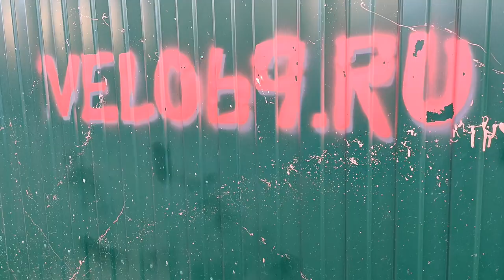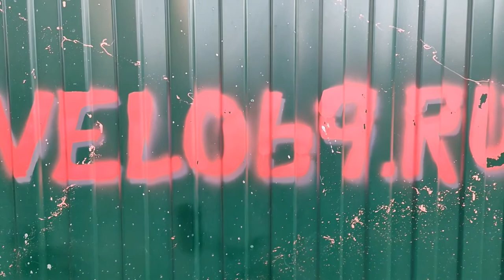Как я осматриваю и принимаю велосипеды в веломастерской на ремонт и что мы делаем по бюджету клиента